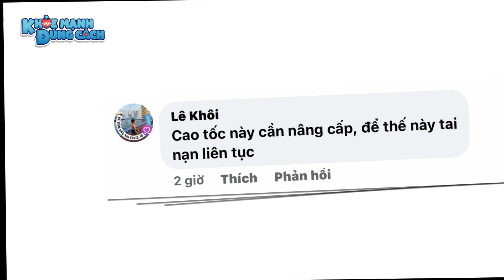Hé lộ NGUYÊN NHÂN vụ XE CONTAINER L.Ậ.T N.G.A.N.G trên cao tốc TPHCM - Trung Lương | KMĐC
Tin nóng nhất hôm nay!

Hé lộ NGUYÊN NHÂN vụ XE CONTAINER L.Ậ.T N.G.A.N.G trên cao tốc TPHCM - Trung Lương